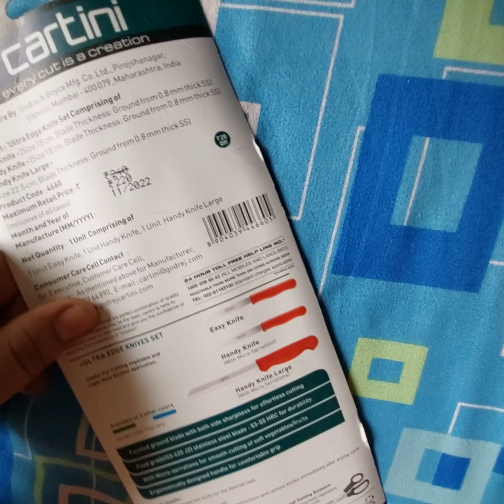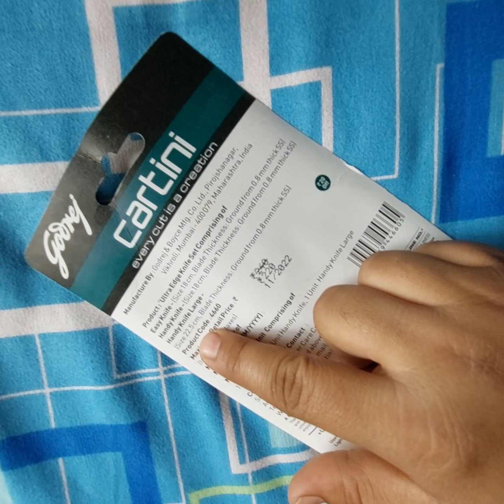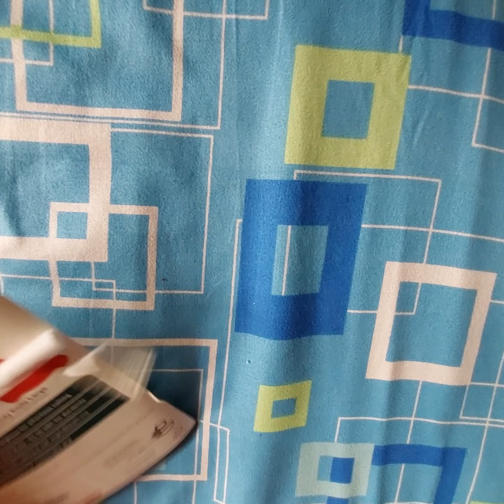Godrej Knife 🔪 Review